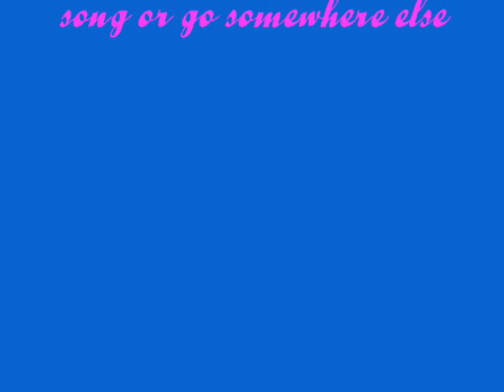My Pony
This is my beloved pony Rain Dance. She is where i got my user name idea. my awesome user name... Muhahahaha!! ell I got her when she was 5 ,and I suspect I'll have her for another 27 years at least.cus, you can't kill evil, but she's my evil pony.